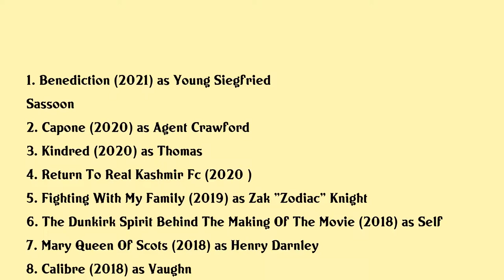Jack Lowden Movies list Jack Lowden| Filmography of Jack Lowden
Jack Lowden Full Movies List Filmography of Jack Lowden

Latest movies of Jack Lowden are:

1. Benediction
2. Capone
3. Kindred
4. Return To Real Kashmir Fc
5. Fighting With My Family
6. The Dunkirk Spirit Behind The Making Of The Movie
7. Mary Queen Of Scots
8. Calibre
9. Dunkirk
10. Tommys Honour
11. England Is Mine
12. Denial
13. A United Kingdom
14. Pan
15. 71
16. Ghosts
17. Uwantme2killhim
18. Mrs Biggs

Complete list of movies acted by Jack Lowden are in this video.

Please Comment down your favorite movie of Jack Lowden